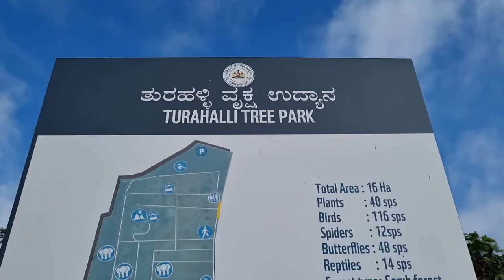Turahalli Tree Park | Turahalli Forest Bangalore | 1 Day Trip from Bangalore (Trailer)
Turahalli Forest is Bangalore's only living forest around the edges of South Bangalore.

We all travel to the woods to find peace and solitude. Some of those trips are over a weekend. But what if we city dwellers could find coves of solitude within 30 minutes of your home? Come, Let me take you to Turahalli Tree Park, an unfancied tree park, that has walkways, a gazebo, An insect hotel, a watch tower from a little hill, all besides the forests, giving you an illusion that Bengaluru feels far away. While the entry to Turahalli forest remains closed formally for the last couple of years, alternatively you could chose to visit this Tree Park for a small day picnic, if you prefer less crowds and a quiet place.

To reach Turahalli tree park, you need to take the left from the 80 feet road, just before the forest stretch starts. It’s a 35 acre park, that was created in 2011. It was recently renovated in 2021 to also include a children’s play area.

Dye-fig tree (Ficus tinctoria) is a commonly found tree in the Turahalli forest. It is also a source of food for birds.

In this forest, the majority of trees are Eucalyptus. In August, Habenaria roxburghii orchids bloom, giving a brilliant white colour to contrast the green of the forest.

We drive  to Turahalli which is a reserve forest off Kanakpura road in Bangalore. It is Bangalore's only remaining forest. Is Turahalli Closed? When is Turahalli open? We try to find answers to these questions. Turahalli can be seen as a one day picnic if you live in and around Bengaluru

Excerpts from Wikipedia:
The Turahalli Forest or Turahalli Park is a dry and deciduous forest. It is located about 20 km from Bengaluru off Kanakapura Road. It is 13 km from Banashankari and can be overseen from the NICE road. Entry inside the park has been banned for vehicles, however, it has become a hot spot for cyclists.It has a nice view and a small Shani temple on top of a rocky hill. As of today, Turahalli forest is said to be Bengaluru's only surviving forest.
Rocks in the forest provide one of the few outdoor bouldering opportunities to the cities residents and have multiple established routes.
Omkareshwara Hill is a small hill in Rajarajeshwari Nagar in South Bangalore. With 2800 ft above the sea level this place is one of the highest points in Bangalore. A clock tower on Omkar Hills is the second largest in the world. It is home to Matsya Narayana Temple and Dwadasha Jyotirlinga Temple. Timings: 7 am to 12.30 pm and 4.30 pm to 8 pm

one day trip from bangalore within 100kms
turahalli forest trek, turahalli forest entry fee, turahalli forest safety,
omkara hills, top places in bangalore, best places in bangalore, places within 50 km, places to visit in bangalore, places to visit near bangalore, places near bangalore, gopro, weekend getaway